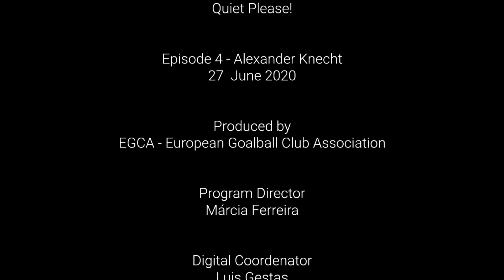Quiet Please! Episode 4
Quiet Please!
Episode 4
Guest: Alexander Knecht (Referee)